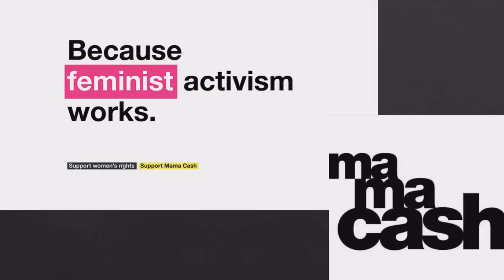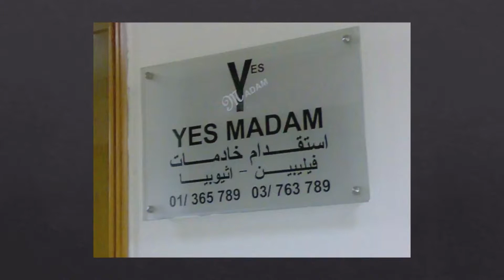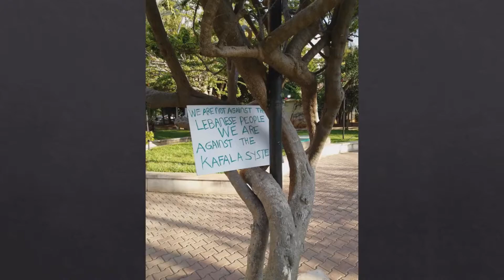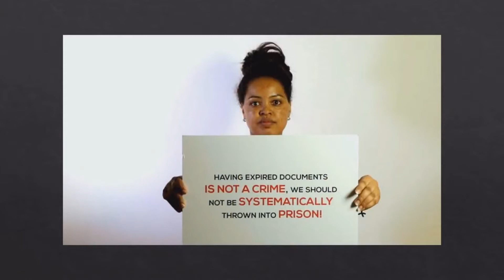Prix Forum III – Digital Communities / Farah Salka (LB)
One of the absolute highlights of every Ars Electronica is the opportunity to meet Prix Ars Electronica prizewinners and to attend Prix forums to hear the artists elaborate on their oeuvre and current work. Moderated by Prix Ars Electronica jurors, these discussions provide fascinating insights into this year’s categories. This Prix Forum focuses on the Digital Communities category!